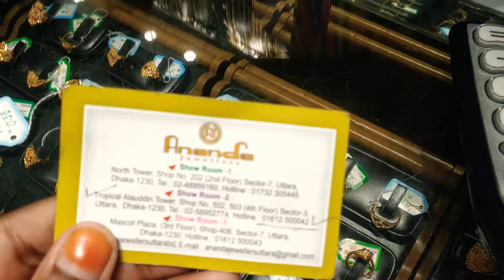1 আনার কমে সনিয়া মিযা, লাহরী পাঞ্জাবি কানের দুল দাম ও কালেকশন /gold earing price bd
Shop address : Tropical Alauddin tower, shop no 502,503 (4th floor) sector-3, Uttara Dhaka 1230